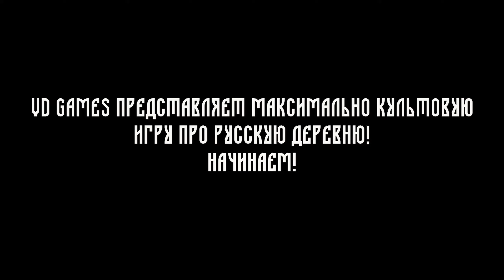Симулятор русской деревни | Деревенька | №1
Симулятор русской деревни - это игра, которая позволяет игроку погрузиться в атмосферу жизни настоящей русской деревни. В игре представлены различные виды деятельности, которые характерны для жизни в деревне.